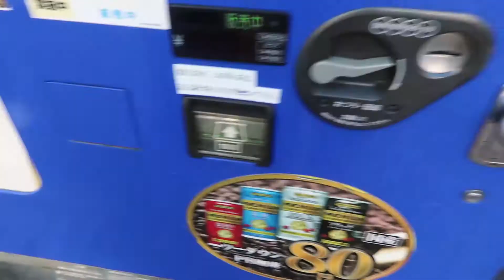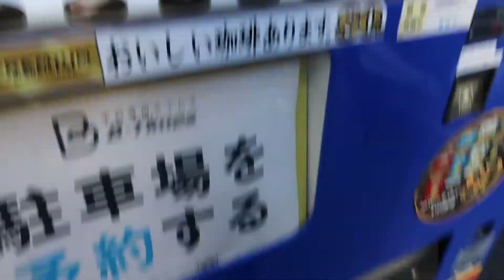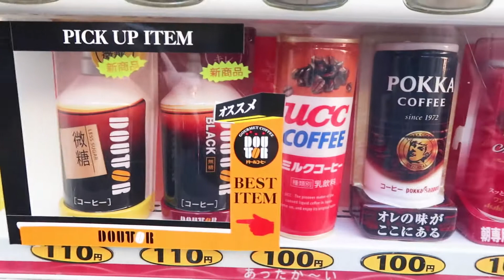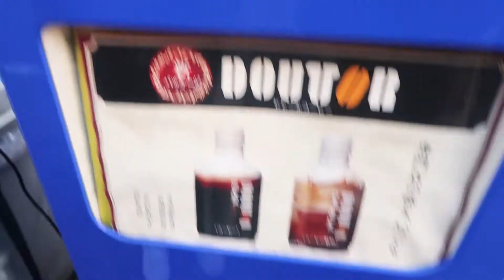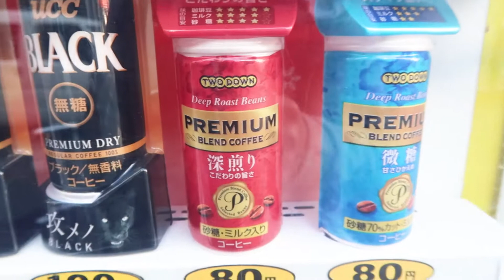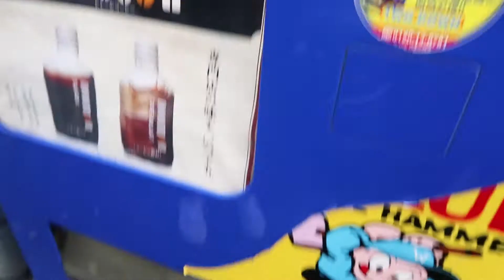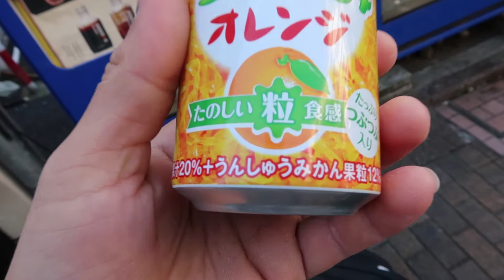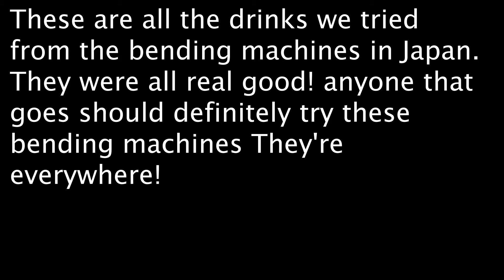Japans Vending Machines! || Warm and Cold Drinks!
Before I left Japan I wanted to try a few of their drinks from their bending machines because I would see them everywhere! .
Turns out the drinks I got were all really good and they all had a good smell! .
Which one of the drinks I got would you try?? .